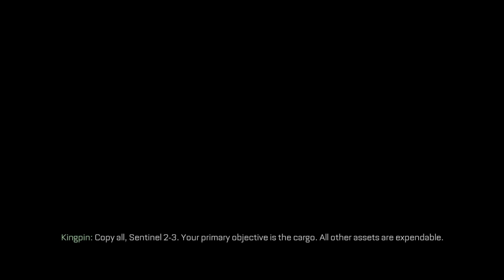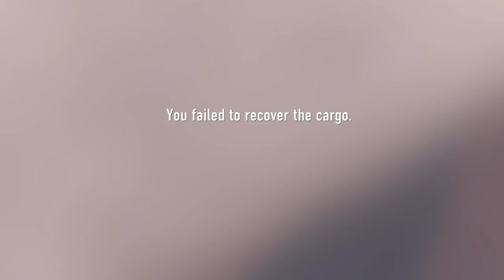Call of Duty®: Advanced Warfare crash